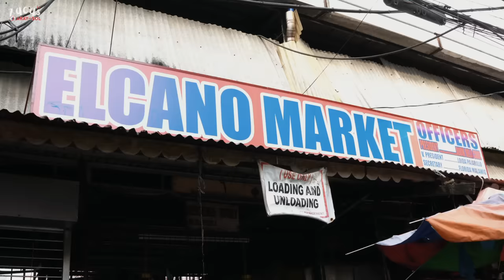TAGONG kainan sa TONDO, umuubos ng kalde-KALDERONG ULAM araw-araw! Nakakaadik sa SARAP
Mahahanap nyo ang Rolly B sa 926 Elcano st., (ELCANO MARKET)  Tondo, Manila